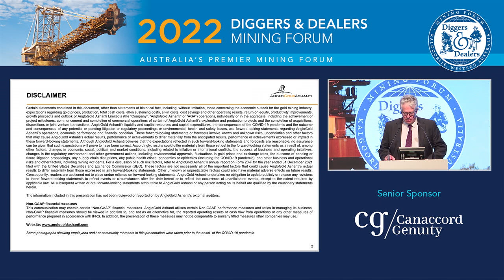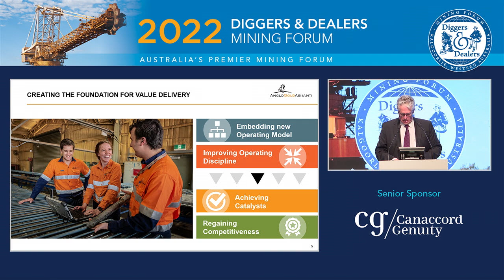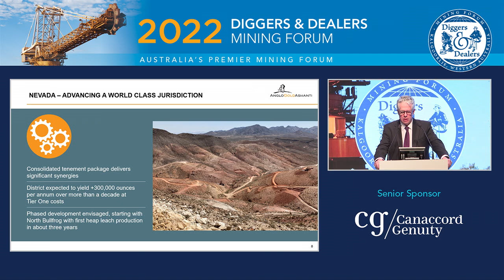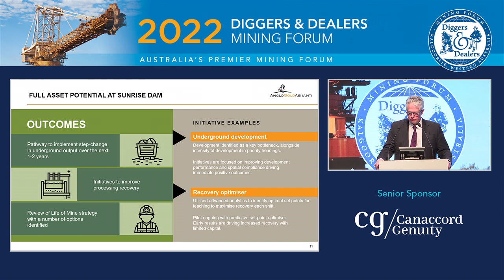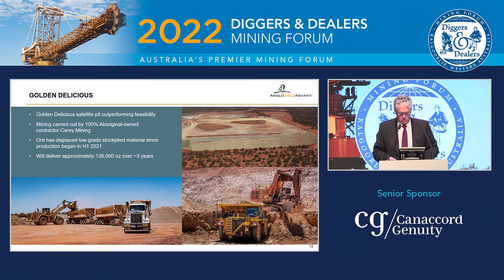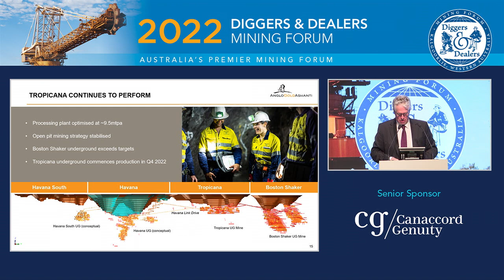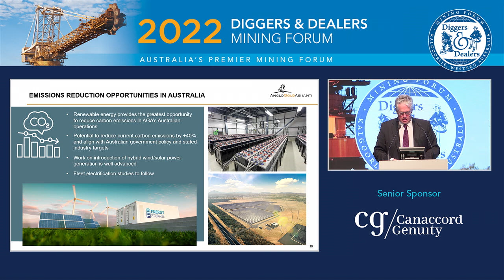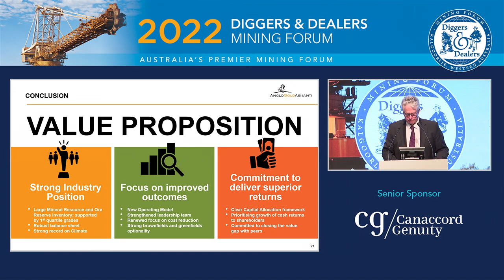2022 AngloGold Ashanti Ltd